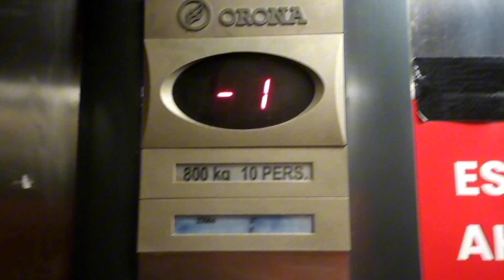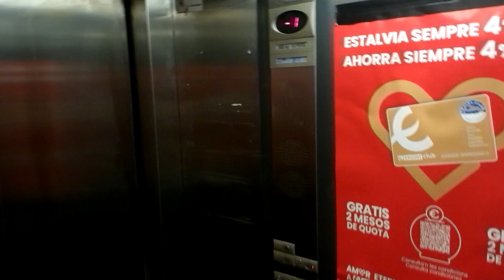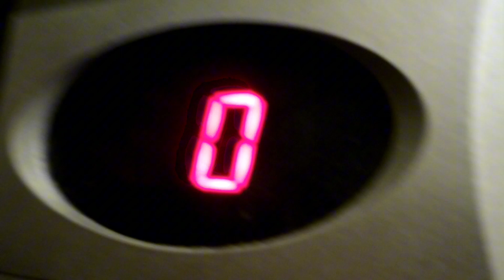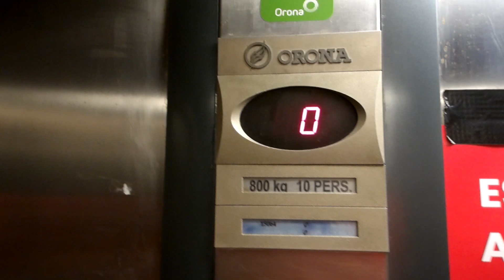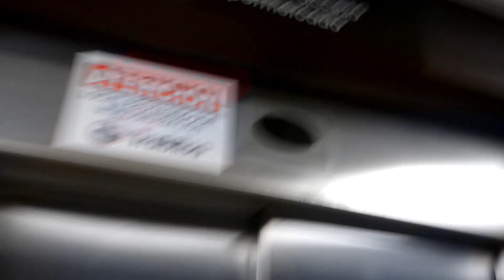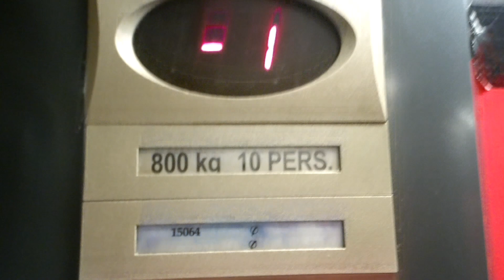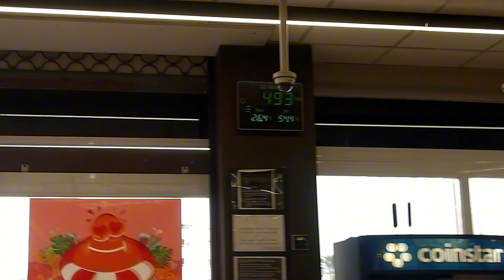EPIC DRY POWERED MOTOR Orona OR96 Hydraulic Lift @ Eroski Santa Eulalia Ibiza Spain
Mercadona gets all the love, so let’s give Eroski some love too. This Orona OR96 has an EPIC dry powered pump which is unusual as OR96s are usually MR or MRL traction. This also has the uncommon segment display! This store has a spooky grotty basement. It is unknown when this lift and supermarket were built though.

This video is dedicated to ​​⁠@ElTipoEspañol, ​⁠@KuwaitLiftsbyHalfaiProductions, ​⁠@josecarrascosa72, ​⁠@LiftGoingUp, ​⁠@kyouhate9453, ​⁠@beawarblxofficial, ​⁠@FormerlyAREE, ​⁠@ElevatorsOfSouthernNC, ​⁠@liftinbelgium ​⁠@NCHLT & everybody!